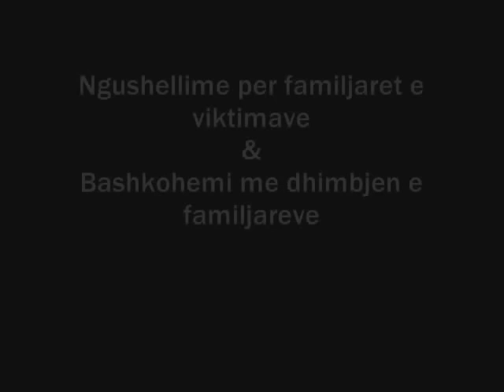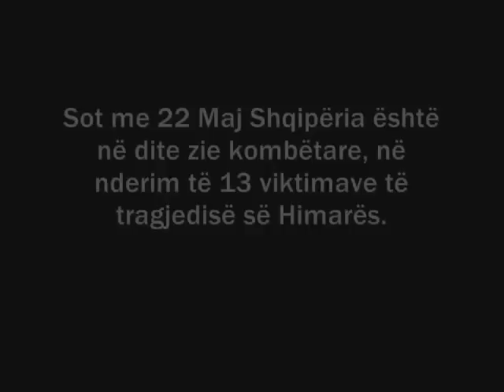Tragjedia e Himares 21 Maj 2012 (Dark Instrumental Music)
Bashkohemi me dhimbjet e thella te familjareve te viktimave te aksidentit ne Himare me 21 Maj 2012. Dhe sot 1 dite me vone e gjithe Shqiperia po mbante zi kombetare.
Nderkohe dje une mbusha 20 vjec, 13 veta ne autobuz nuk .
Perseri nje tjeter aksdident tragjik por me pasoja kolosale per ditelindjen time. Nuk di cfare te beje me shume por vetem te rri te degjoj te shikoj per tragjedin & te mbushem me lot .